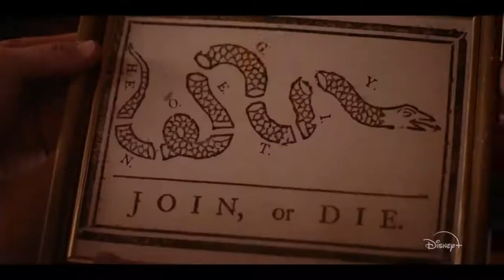NATIONAL TREASURE EDGE OF HISTORY Teaser 2022 Catherine Zeta Jones, Justin Bartha, Harvey Keitel